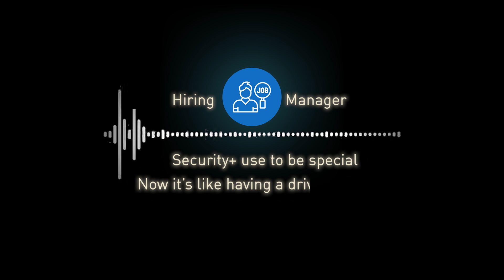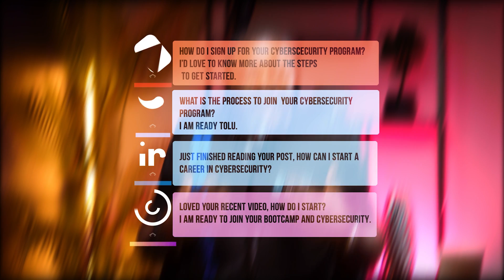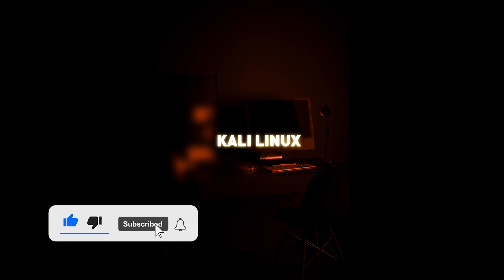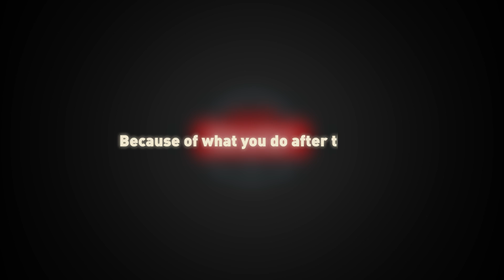#1 Mistake Certified Tech Applicants Keep Making: Way Out in 2025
Is Your Tech Career Safe? How to Avoid Legal Risks and Stay Hired in 2025

📚 Read My Books & Level Up!